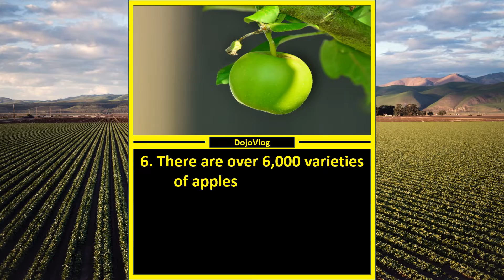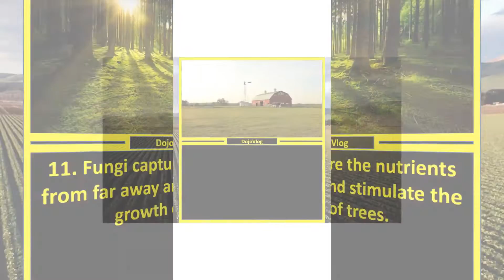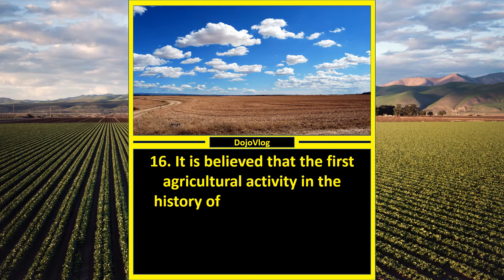🌎 17 Interesting Facts About Agriculture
Our video is about "Interesting facts about agriculture", but we also tried to cover the subjects:
-amazing agriculture fruit harvesting
-important agriculture facts
-interesting facts of agriculture

We have collected all the knowledge from specialists regarding "Interesting facts about agriculture", so keep watching this video to find out more about "important agriculture facts".
Youtube is the very best website to visit when looking for videos about "Interesting facts about agriculture".
"Interesting facts about agriculture" is clearly something that interests you and other individuals, so I made this video about this topic.

We hope you have gotten some useful info by now. See you on the other side!
To offer you a great watching experience, YouTube adjusts the quality of your video stream based on your watching conditions. This is why you may observe that the quality of your video decreases or increases as you watch videos.